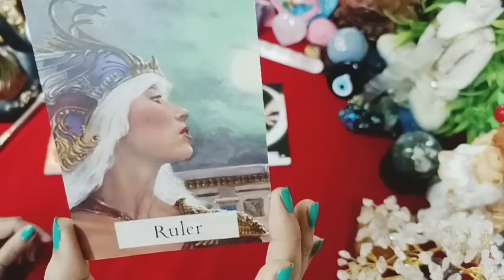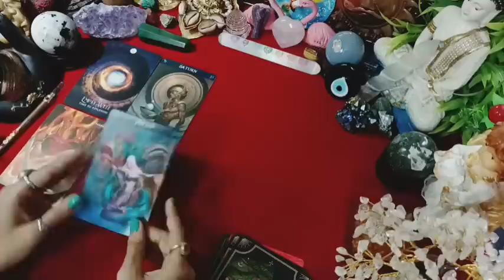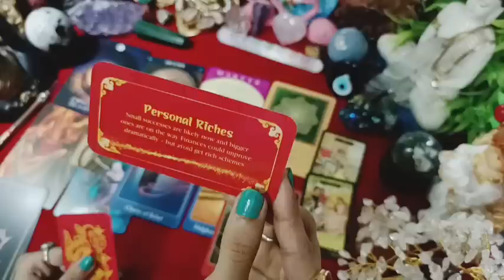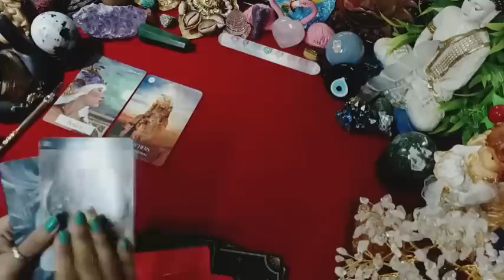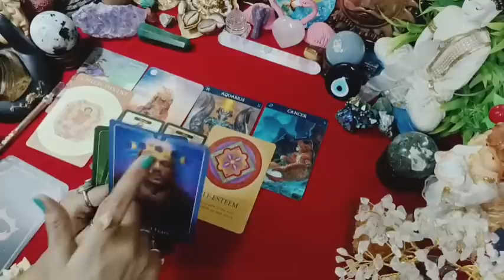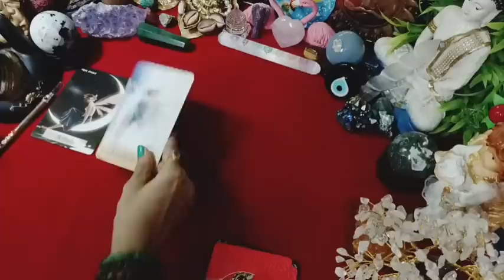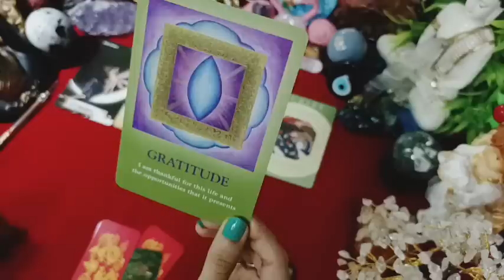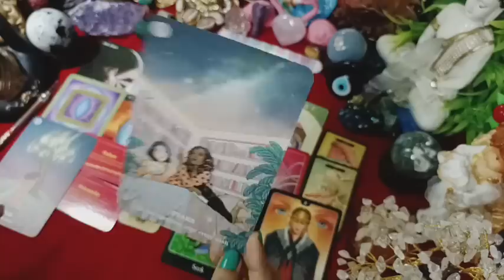Hindi: Paradigm Shift 💫Energetic Clearing 🧹 This is Your Chance to soar🪁 God's Guidance ♾️🧭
Hindi: Paradigm Shift 💫This is Your Chance to soar🪁 Energetic Clearing 🧹 God's Guidance ♾️ @111 Intuitive Tarot 🔭💫👁️👁️👁️👁️ 🔭💫💫💫⭐🌟✨ 🌙⭐⭐⭐⭐⭐♾️🌅🍄🪶🔭🍄🍄🍄🍄🍄🪶🪶🪶🪶🪶🪶

Intro 🌟☘️🪶🪶.00:15
Screen shot 🔭.        01:16
⭐1.Pile no    01:20
☀️2.Pile no     16:29
💦3.pile no.      32:45

💡⏱️Question **Twinflame/Soulmate reading**Career reading***Finance reading***Marriage Guidance***Spiritual Awakening Guidance***spouse reading **Conjugal life guidance***kundali Reading**kundali matching*Astrology guidance**past#present#future guidance 💞💞❗
 📢 👉 1' QUESTION --10 minutes recorded video 444rs
👉2 QUESTIONS---20 minutes recorded video-- 777rs
 👉3 QYESTIONS--30 minutes recorded video --1111rs